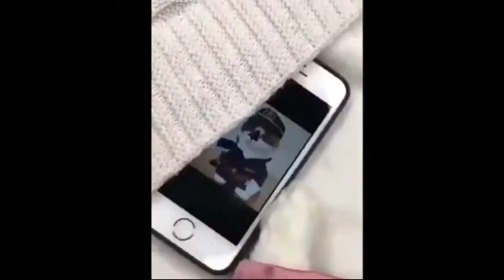FUNNIEST 🤪😂 EPIC & BEST EMOTIONAL 🥺😭 MOEMENTS OF PUBG MOBILE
Hey Boizzzz🤪🔥
I'm Back With New Troll Video😝
I'm From India
An 18Years Old
Device - Redmi Note 9Pro
Ign Name - Victor Don